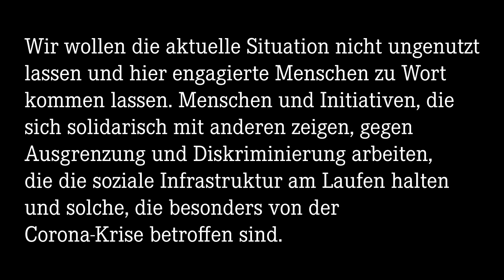linXXnet talXX #3: "Die Gefangenengewerkschaft (GG/BO) über die aktuelle Situation in Gefängnissen"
Die Gefangenen-Gewerkschaft/Bundesweite Organisation (GG/BO) wurde

2014 in der JVA Berlin Tegel gegründet.

Ihre drei Ziele Gewerkschaftsfreiheit, Mindestlohn und volle Sozialversicherung (Renten- und Krankenversicherung) gewinnen, anlässlich der Corona-Krise, eine existenzielle Bedeutung.

Im Gespräch: Manuel Matzke, Sprecher der GG/BO.